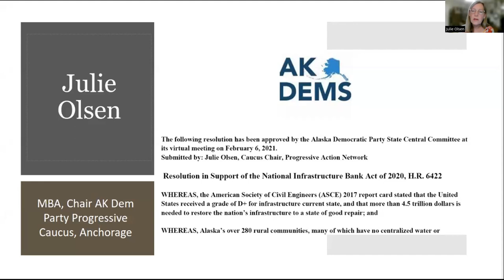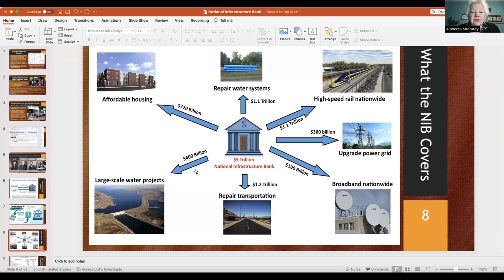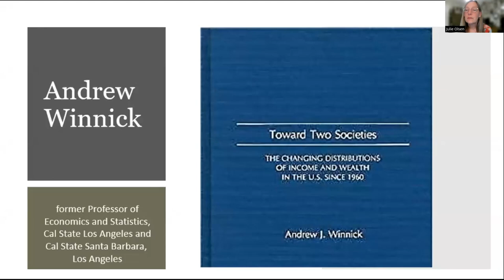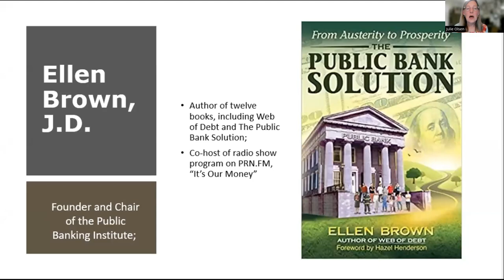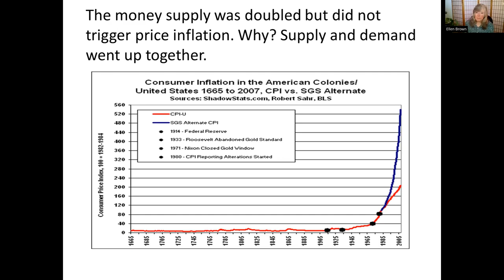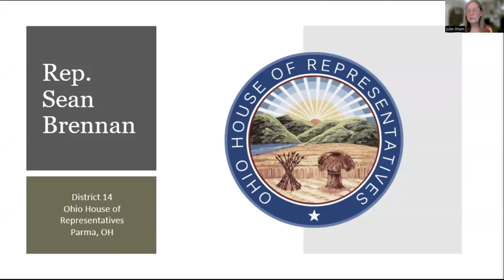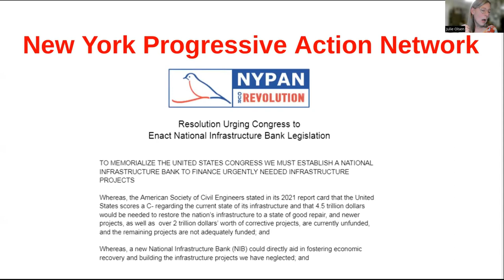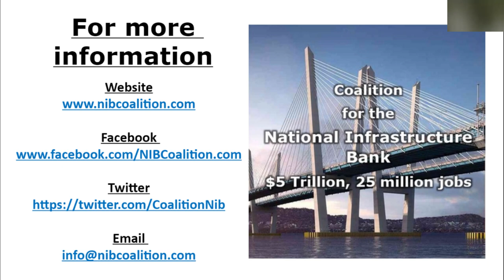“How to Build the Nation: National Banking vs. Privatization”. April 27, 2023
On April 27, 2023, Public Banking Institute Chair Ellen Brown, was joined by Executive Director of “In the Public Interest” Donald Cohen, and Professor Andrew Winnick, Ph.D. former Professor of Economics and Statistics, Cal State Los Angeles for a timely NIB national Zoom Town Hall, “How to Build the Nation: National Banking vs. Privatization.”

While the Federal Reserve is forecasting recession over the next several months, with many experts believing that some sections of the nation are already in recession, the Congress is embroiled in a destructive debate on the debt ceiling, and Speaker Kevin McCarthy has unveiled a plan for additional pain and suffering.

Only the Coalition for a National Infrastructure Bank and allies are leading the campaign to reverse this recession and launch a bold economic recovery. The April 27th Town Hall presents the stark contrast between National Banking and the corrosive impact of privatization.

The case against privatization was outlined by Donald Cohen, Executive Director of “In the Public Interest” and the co-author of “The Privatization of Everything” This book is a widely-praised authoritative expose of the destructive impact that privatization has had and could have on the economy. Bad actors in the Congress and local government have been peddling “enticing” privatization schemes for the past several years which, in most cases, have resulted in disaster.

To get a copy of Donald Cohen's book:

Alphecca Muttardy, professional economist, Ellen Brown, author of “Web of Debt” and Dr. Andrew Winnick, former Professor of Economics at Cal State Los Angeles critiqued the oncoming recession and presented the alternative of Public Banking and a National Infrastructure Bank.
Legislators Sen. Bill Tallman (NM) and Rep. Sean Brennan (OH) presented their reasons why they are among the many elected officials leading the campaign to get Congress to implement the National Infrastructure Bank post-haste.

Please watch this timely Town Hall and circulate to friends.
Speakers:

Ellen Brown, Founder and Chair, Public Banking Institute, Los Angeles
Donald Cohen, Executive Director “In the Public Interest”; co-author “The Privatization of Everything,” Oakland Ca
Andrew Winnick, PhD. former Professor of Economics and Statistics, Cal State Los Angeles and Cal State Santa Barbara, Los Angeles
Sen. William Tallman, New Mexico State Senate, Albuquerque
Rep. Sean Brennan, Ohio House of Representatives, Parma, Oh
Moderator: Julie Olsen, MBA, Small business owner, Anchorage Ak